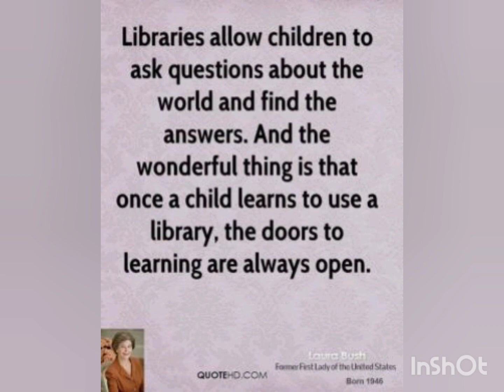National Library Day 12 August